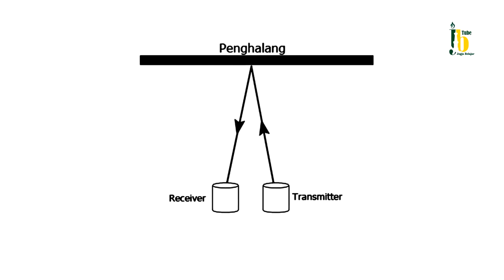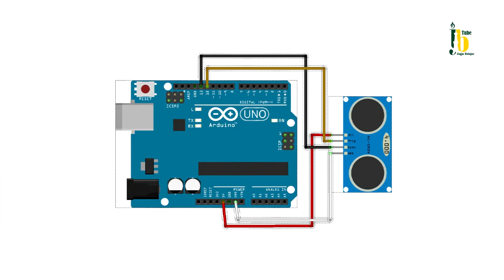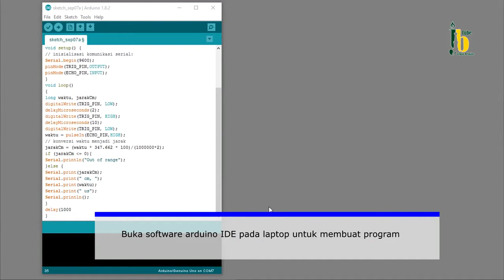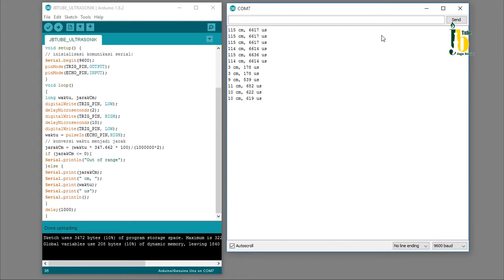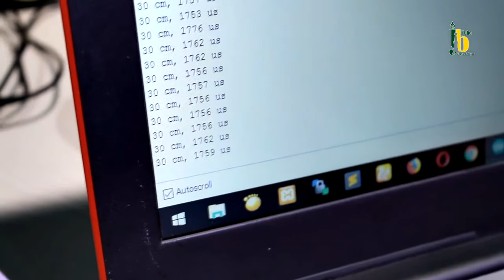Mengukur jarak dengan Arduino dan sensor ultrasonik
Kali ini kita akan mempraktekan merangkai alat pengukur jarak dengan sensor ultrasonic.

Sensor ultrasonic adalah sensor yang berfungsi untuk merubah besaran suara menjadi besaran listrik maupun sebaliknya yang dikonversi menjadi jarak.

Konsep dasar dari sensor ini yaitu memanfaatkan prinsip pemantulan gelombang suara.

Disebut sebagai sensor ultrasonic dikarenakan sensor ini mengaplikasikan gelombang ultrasonik sebagai trandusernya.